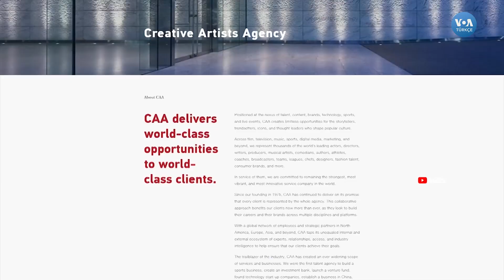ABD'de Siyasetçiler Hollywood Sektöründen Yardım Alıyor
Sinema dünyasındaki başarılarını kullanarak siyasete giren ünlüler deyince aklımıza hemen Ronald Reagan ve Arnold Schwarzenegger gelir. Şimdilerdeyse, bazı siyasetçiler kendi markalarını yaratmak için Hollywood sektöründe hizmet eden yetenek ajanslarından yardım alıyor